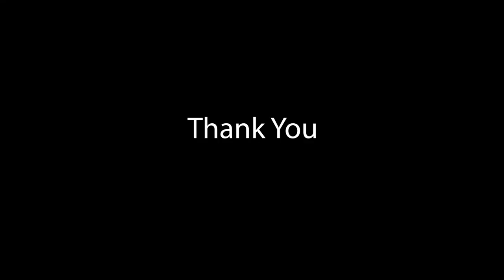If I Were to Learn ARABIC All Over Again, Here's How I'd Do it Differently ...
I recently re-visited a video I did back in 2013 about how I learned Arabic in Dubai (this one
What are some things I would have done differently? In this video, we talk about patience, using breaks more efficiently, and the importance of putting yourself 'out there.' I also share my most embarrassing/awful audition story. If you are learning Arabic--or any language, I hope this helps!

Equipment:
Vlogging Cam: Sony A6100,
My Ring Light
My fitbit
cam: Canon
mic: Rode
For Zoom- Blue Yeti

American slang extended

Join me on ClassPass for free to book the best fitness classes, wellness appointments & more! No strings attached 😎.

FAQ:
1. Where do you live? 🏘️
Houston currently, but I was based in Dubai for 7 years.
2. Are you Arab?
No, I have no Arab roots.  I learned Arabic "from scratch" in Dubai.
3. What dialect do you speak?
Mostly Saudi/Hijazi...but sometimes more of a "white Arabic"--a more universally understood version of Arabic with elements from multiple dialects.
4.Where are you from?
I grew up in Virginia.
5. Religion?
Spiritual not religious
6. What does "Lahjaty" mean?
It means "my dialect" in Arabic.